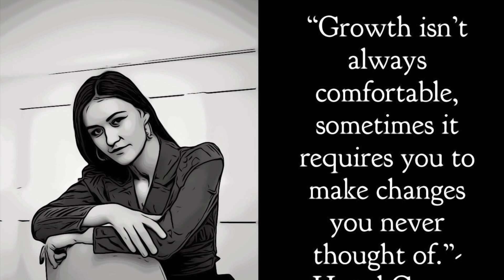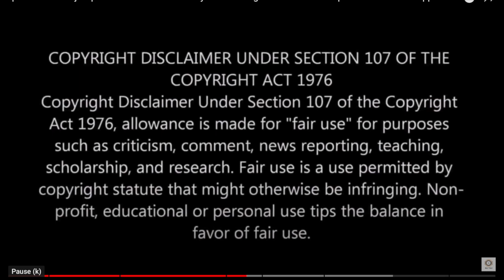YouTube Beef Judge Joe Brown vs. Marc Lamont Hill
Marc Lamont Hill, the journalist who interviewed Judge Joe Brown last week, says he was "disgusted" by the judge's defense of Bill Cosby.